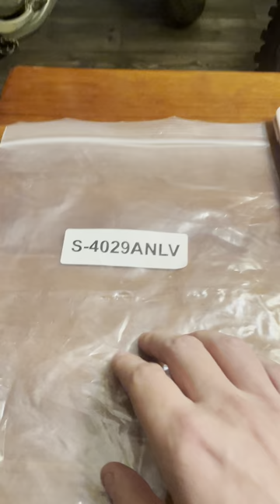The truth about marchesini supermoto wheels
Some info on marchesini m10rr kompe supermoto rims and carriers Honda Crf450r yz450 yz125 wr250 crf250r kz450 kx450